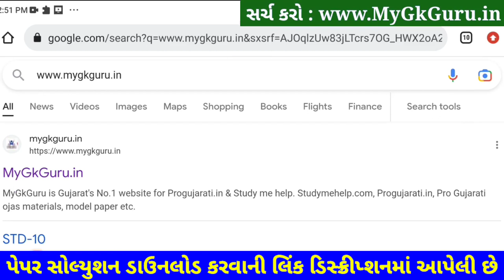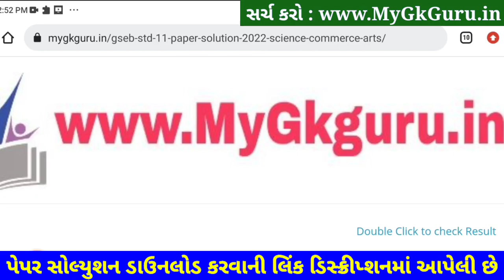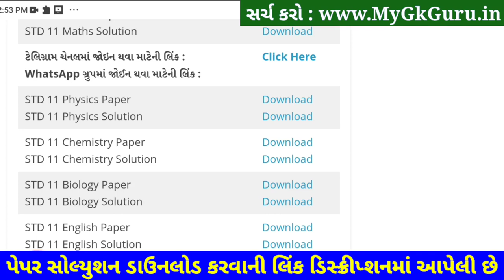STD 11 Physics Paper Solution 2023 Second Exam, STD 11 Physics Solution 2023 Second Exam February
STD 11 Physics Paper Solution 2023 Second Exam, STD 11 Physics Second Exam Paper Solution 2023 50 Marks. STD 11 Second Exam Paper 2023.

STD 11 Physics Paper Solution 2023 50 mark
STD 11 Physics Second Exam Paper Solution 2023 february